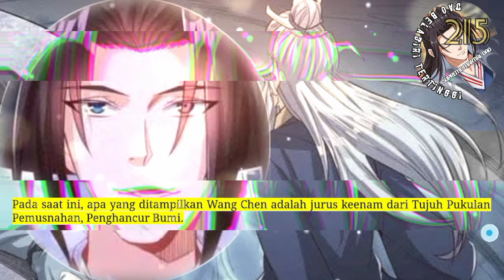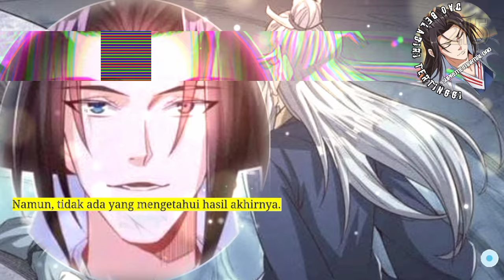Dao Beladiri Tertinggi season 215